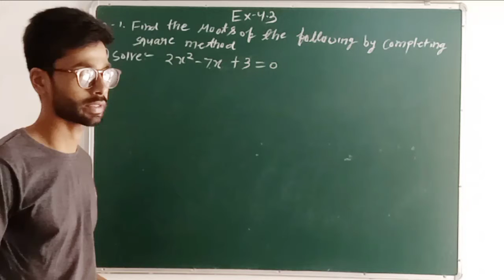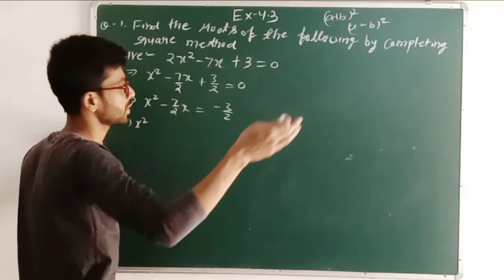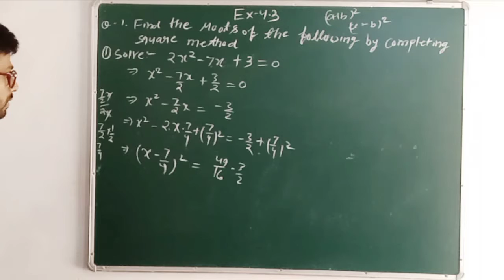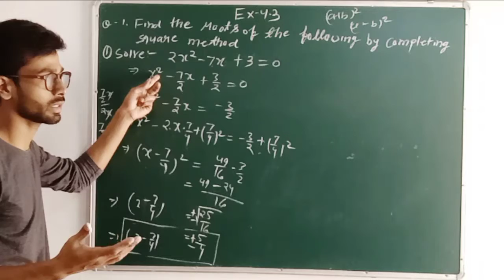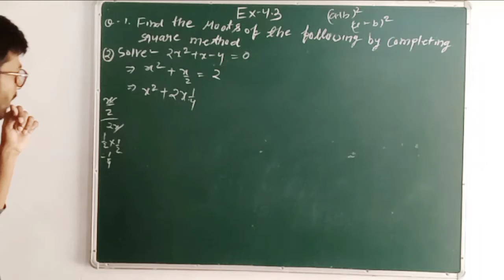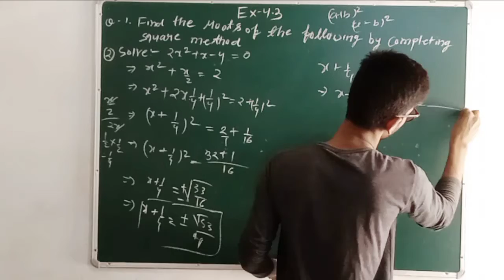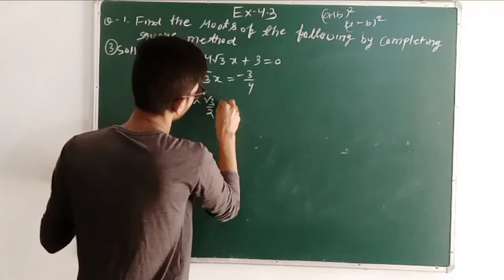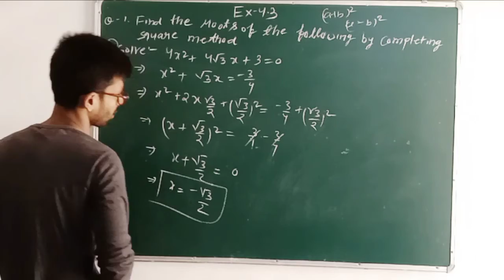Ex-4.3, Math, Class 10 ,Q1 NCERT CBSE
quadratic equations completing square method
find roots by using completing square method
exercise 4.3 Class 10 Hindi